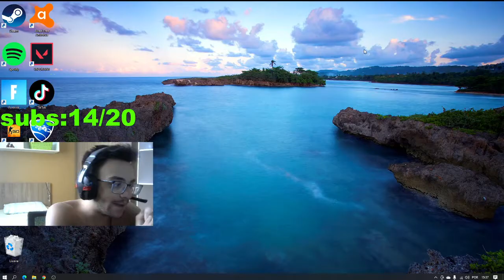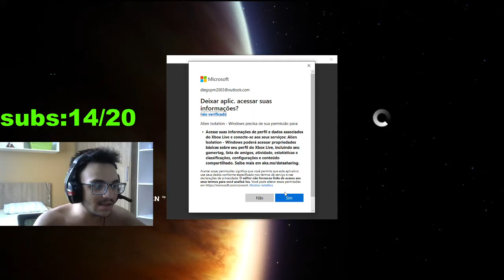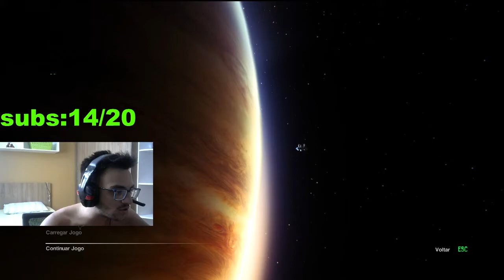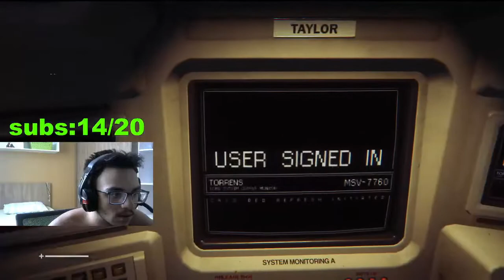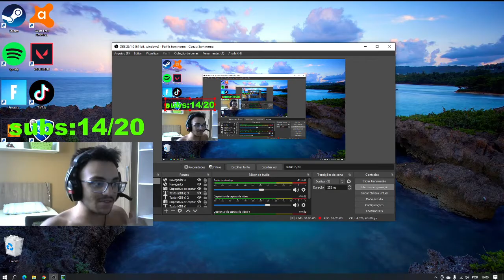VÍDEO#263 ALIEN: ISOLATION - O INÍCIO DA GAMEPLAY (PC) #1